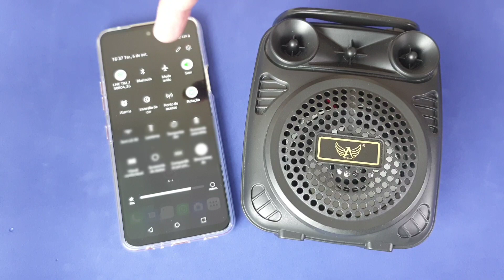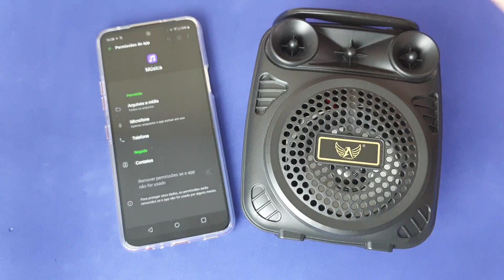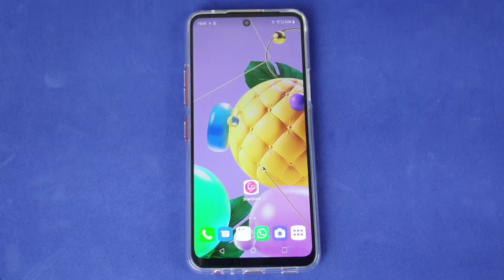COMO CONECTAR E USAR CAIXA DE SOM BLUETOOTH NO CELULAR LG K62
Veja nesse vídeo Como Conectar e Usar Caixa De Som Bluetooth no Celular LG K62. Muita gente não considera nada mais chato que ter uma playlist incrível no smartphone Android e ser obrigado a ouvir as mesmas músicas na rádio ou no Pendrive porque só sabemos usar esses únicos recursos na caixa de som ou ainda ouvir essas músicas no auto falante do celular, que é baixo.

Pensando nisso, sabemos que essa situação pode ser resolvida com uma caixa de som bluetooth, pois basta conectar a caixa e o smartphone para ser o DJ da festa, com inúmeras músicas variadas, sendo do seu aparelho, do cartão de memória, do YouTube ou ainda dos aplicativos de música, como Spotify, Deezer e outros. E para saber como conectá-los basta seguir o passo a passo do vídeo.